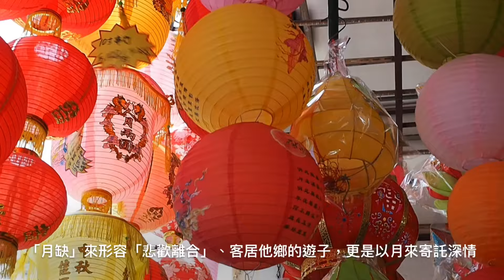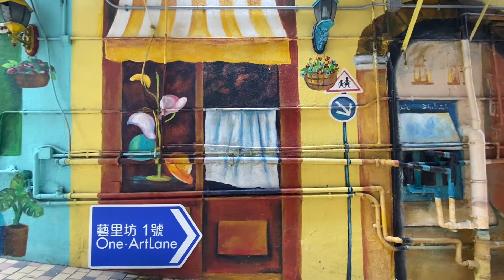2）㨂燈籠買心頭好🏮行足港九新界元朗大橋街市「燈籠街」九龍深水埗🏮港島西營盤地鐵站展出💥中秋節浮雕藝術品及藝文蘇豪區 Mid-Autumn Festival Lantern Festival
2020年
大澳水鄉花燈高高掛📸昂坪寶蓮寺🥾虎山日落Ngong Ping 💥Po Lin Monastery🥾Fu Shan🌝💕Tai O Lantern

2021年
大澳水鄉花燈節💥番鬼塘粉紅橋☄️大澳文化酒店🏨虎山（迷你版萬里長城）Tai O Water Town Lantern Festival